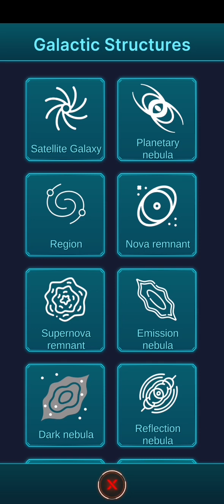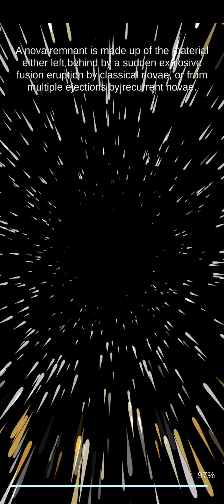Zoom Out - Earth to Milky Way Galaxy